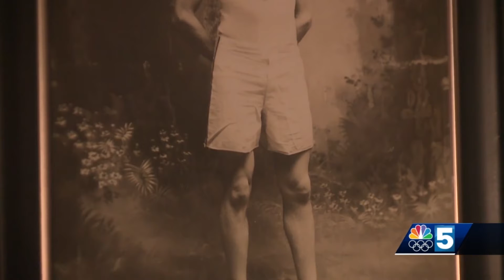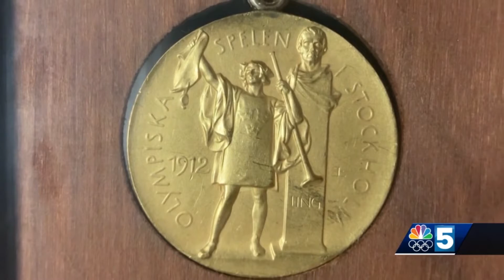Vermont's most sacred Summer Olympic treasures